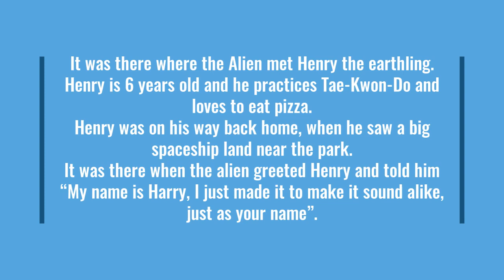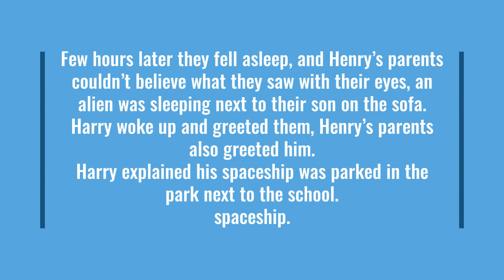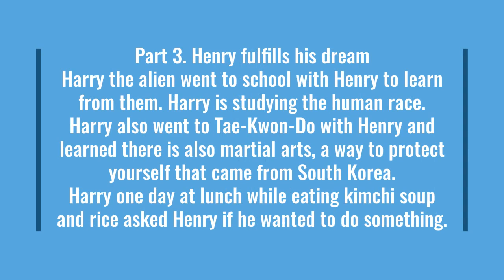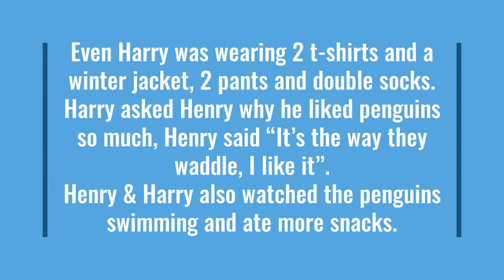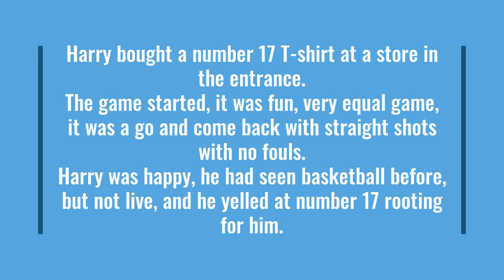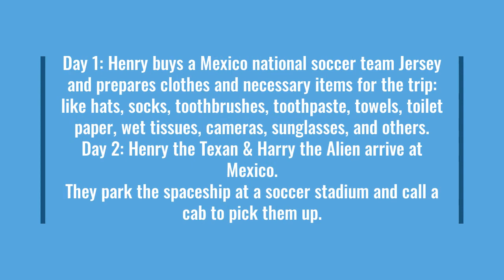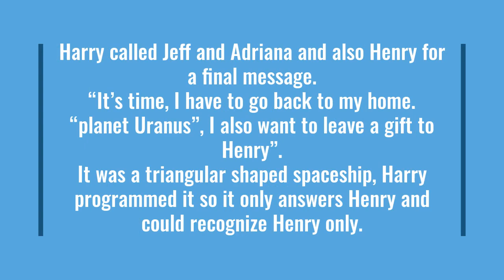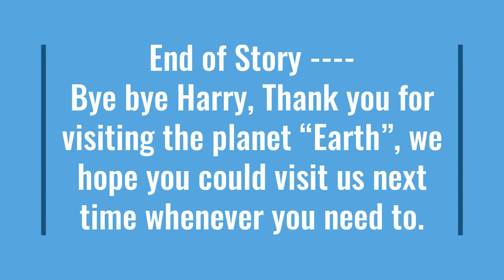Alien Story (Harry meets Henry)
A story about an alien that arrives at Earth and makes a Texan friend named "Henry".
The happenings of Harry and Henry are related in this short story in Planet Earth.
Harry the “Alien” meets Henry the Texan
Music name: Thoughtful
Video made with Adobe Spark.